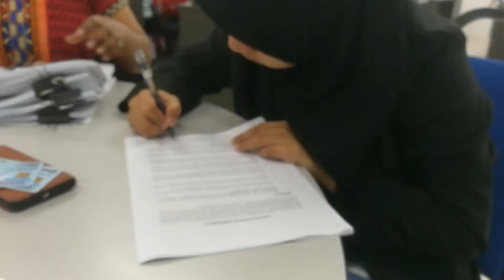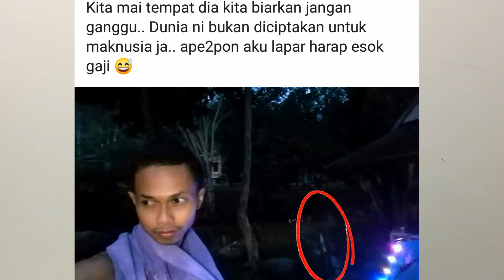Beli rumah langkah-langkah dan pengalaman part 2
Video ini Lebih kepada Pengalaman kehidupan aku sepanjang membeli rumah.
Cara cara membeli rumah dan langkah membeli rumah pada part 1 .. ^^